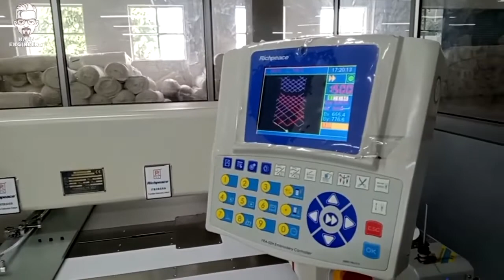6 Heads Automatic Template Sewing Machine for Down Jacket Production